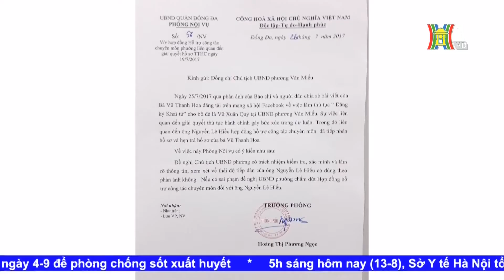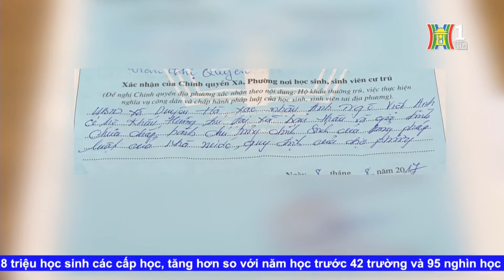"Điểm khuyết" của chất lượng cán bộ cơ sở | Tin tức HANOITV